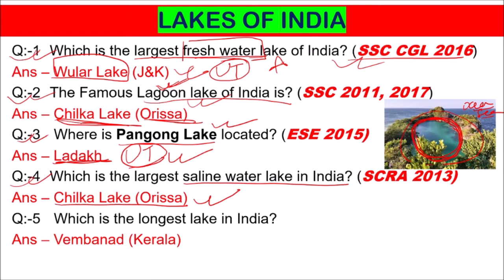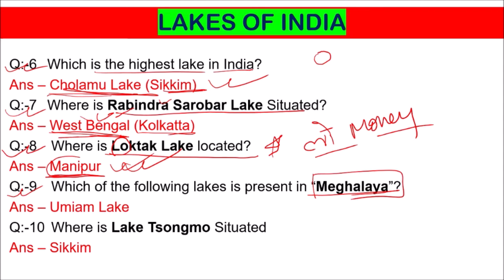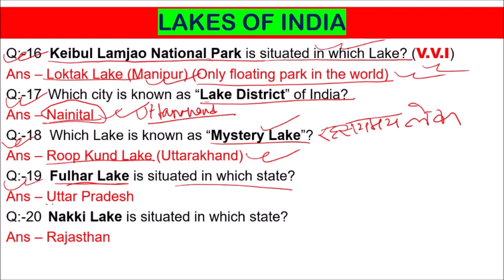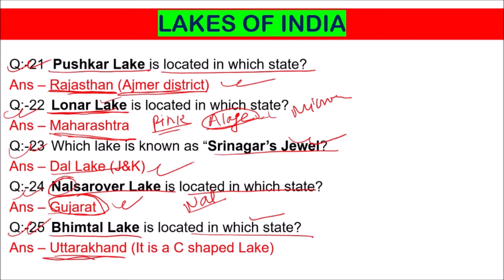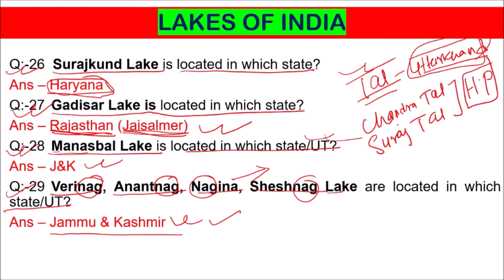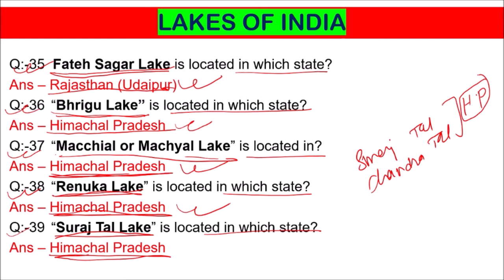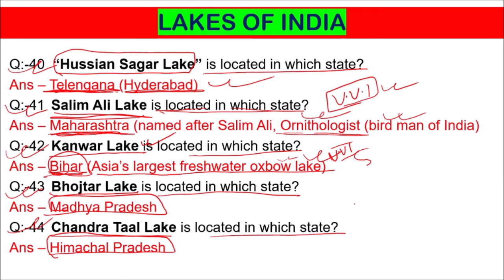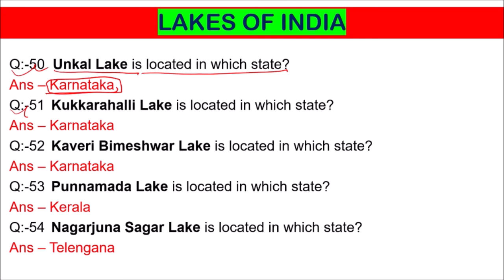LAKES OF INDIA/इंडिया की झीले /IMPORTANT MCQs/BPSC/UPPSC/SSC/ NTPC/DEFENCE/RAILWAY/TET/AFCAT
IN THIS VIDEO I HAVE COVERED 60 MCQs QUESTIONS ON LAKES OF INDIA WHICH IS VERY IMPORTANT FOR UPCOMING COMPETITIVE EXAM POINT OF VIEW. THANXS FOR WATCHING.